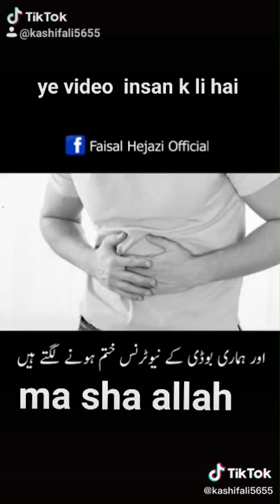Ramzan benefit Alhamdulillah